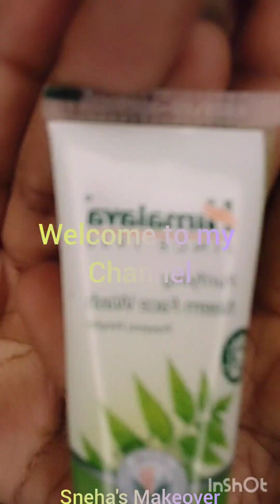একটা নিউ লেভেন্ডার কালার এর আই লুক টিউটোরিয়াল এবং dark লিপস্টিক ।। all prouct rs 10 - 60 rupees